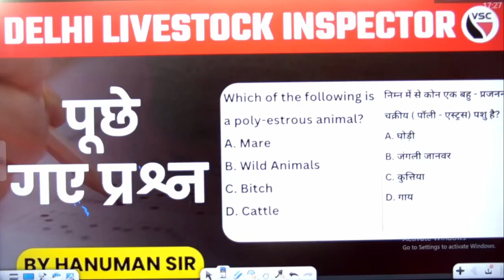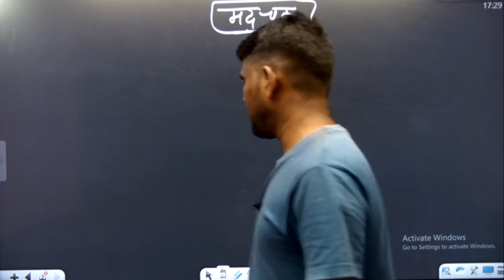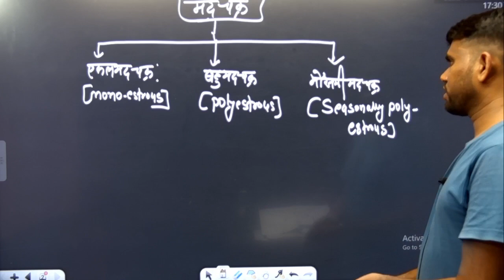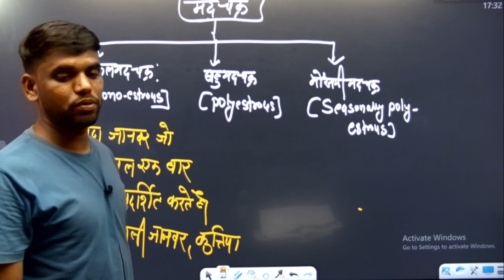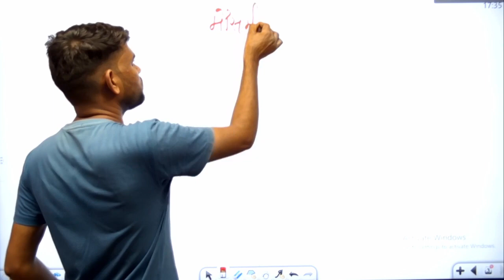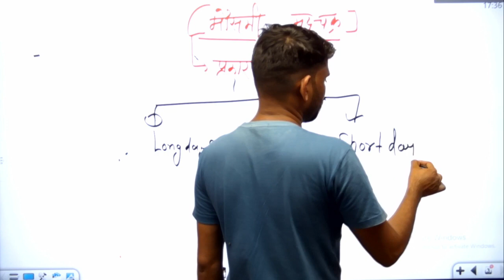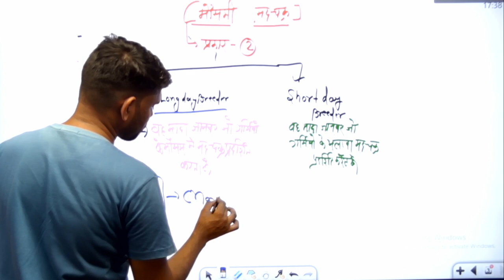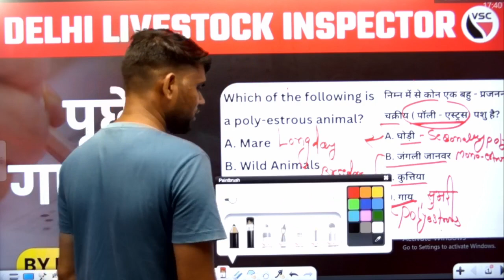Delhi Livestock Inspector | Delhi livestock Inspector Previous year Important Question |Hanuman Sir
Delhi Livestock Inspector | Delhi livestock Inspector Previous year Important Question |Hanuman Sir | Hanuman Sir
 Delhi Livestock Inspector Class | Hanuman Sir | DSSSB Delhi Livestock Inspector 2023 Classes

DSSSB Vet. Classes -